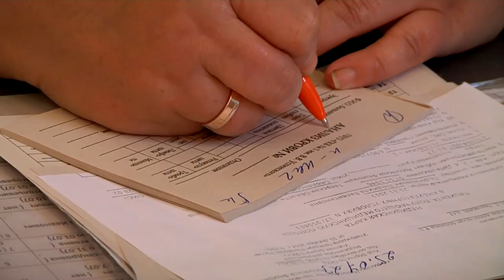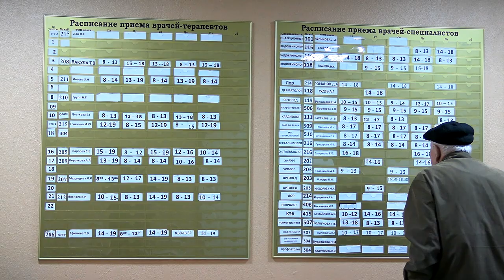17 октября в России отмечается День участкового терапевта